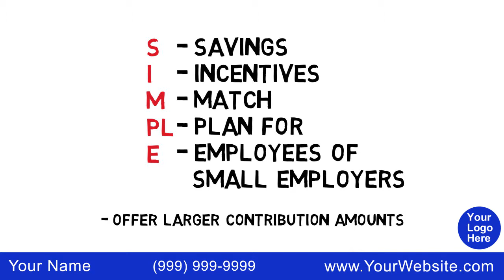TVS 46 - Which Retirement Plan Should I Choose?